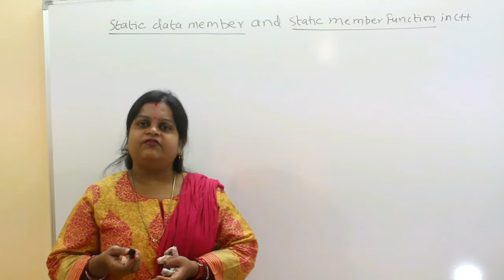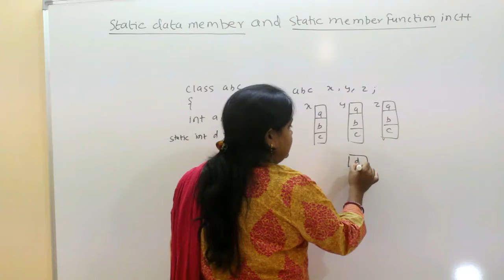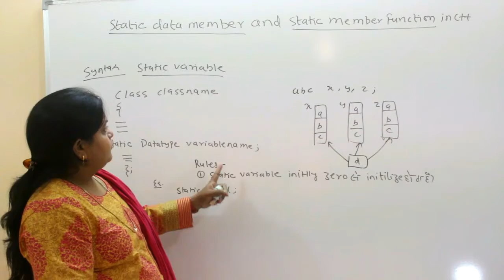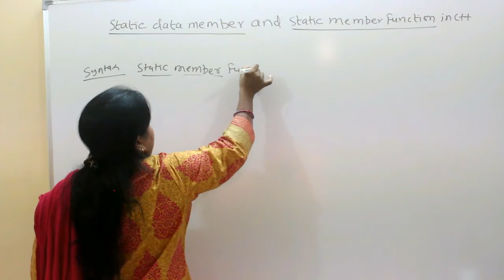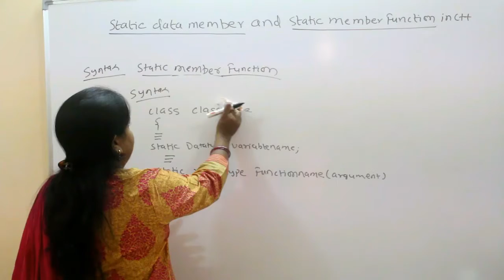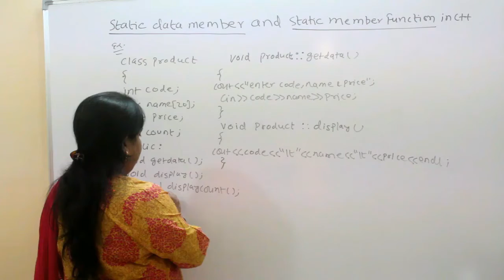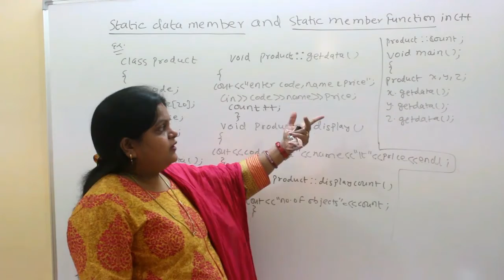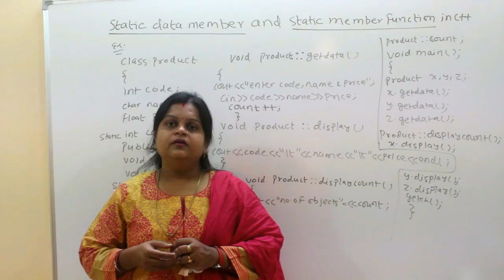Static Data Member and Static Member Function in C++ (Hindi Urdu)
इस वीडियो में हम Static Data Member and Static Member Function in C++ के बारे में जानेंगे साथ ही यह भी जानेंगे कि कैसे C++ प्रोग्राम में इनका उपयोग करते है
About Our Channel -इस चैनल में हम प्रोग्रामिंग लेंगुएज के बारे में हिंदी में जानकारी देते है